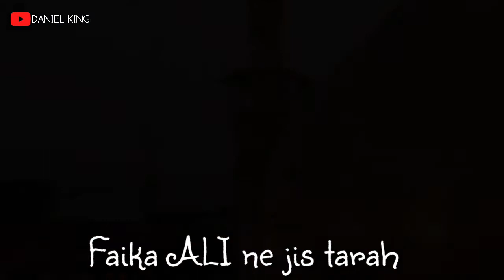New MUHARRAM 2020 whatsapp status ||Faika ali ne jis tarah ||muharram qawali status ||Daniel king.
Assalamu alaikum,

Friends 👥👥.

Wish you happy happy islamic new year to you and your family.

This is new muharram 2020 whatsapp status ||faika ali ne jis tarah qawali whatsapp status ||

And don't forget to do,

Once again,

           HAPPY ISLAMIC NEW YEAR ❤️❤️❤️❤️❤️❤️❤️❤️❤️❤️❤️